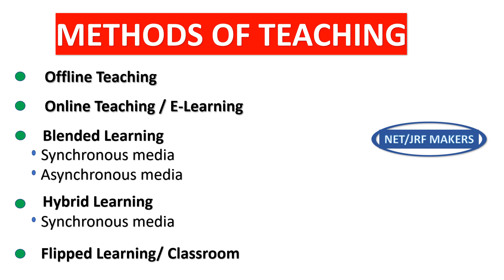NTA UGC NET JRF PAPER 1 || BLENDED LEARNING || HYBRID LEARNING || FLIPPED LEARNING METHODS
NTA UGC NET JRF PAPER1 Teaching aptitude very important topic
Offline Teaching Method
Online Teaching Method
Blended Learning
Hybrid learning
Flipped learning